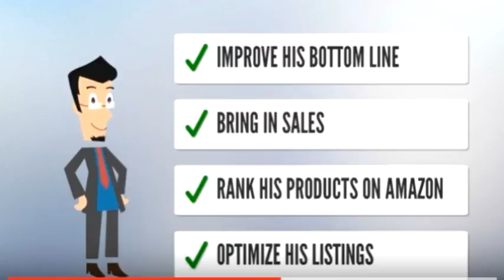tramar slider amazon video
Amazon Consulting Video